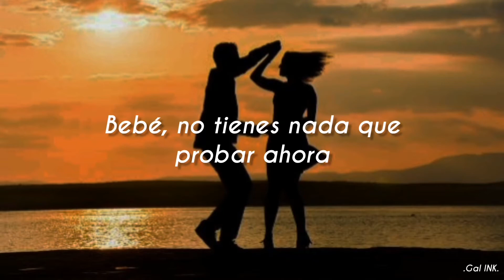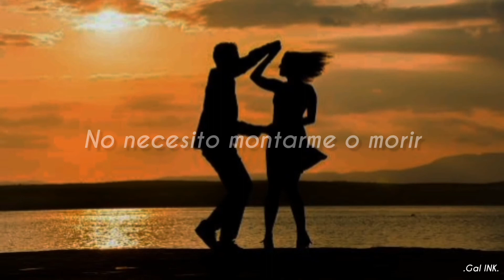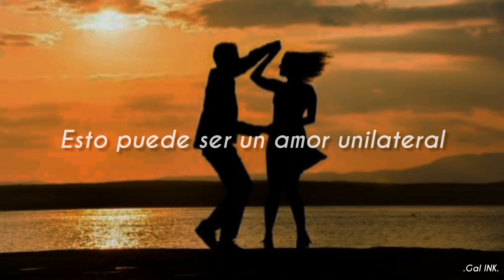Preston Pablo - One sided sub. español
Este video no será monetizado debido a que no tengo los derechos de la canción

This video is not monetized because I am not the owner of the song

Artista. Preston pablo

Artist. Preston pablo